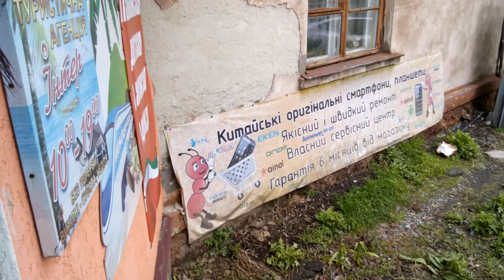JiaYu F2 пример записи видео Full HD